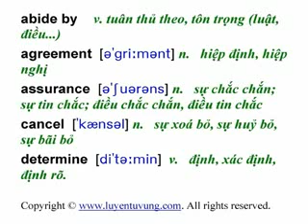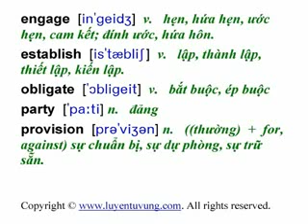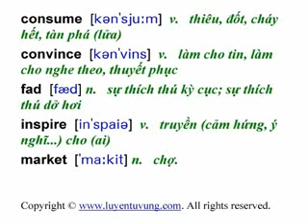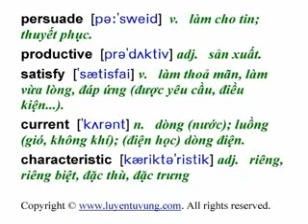Essential Words for the TOEIC - Lesson 01.flv